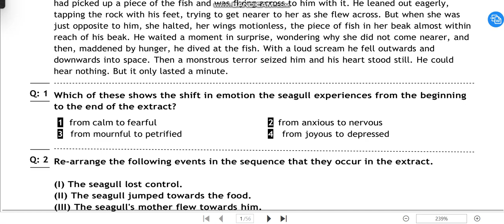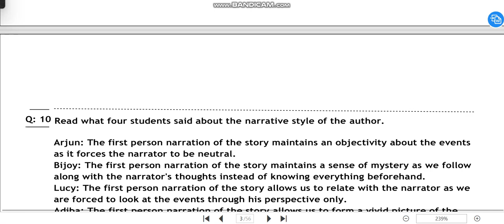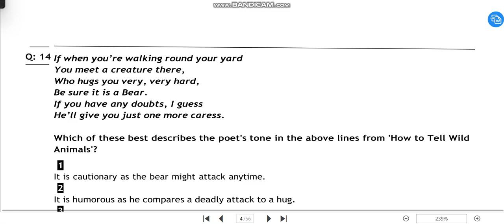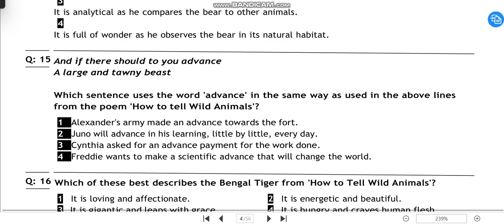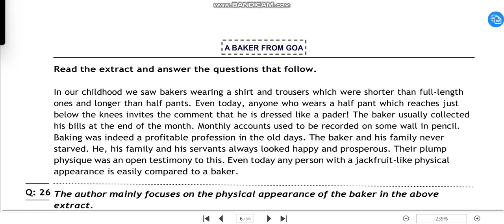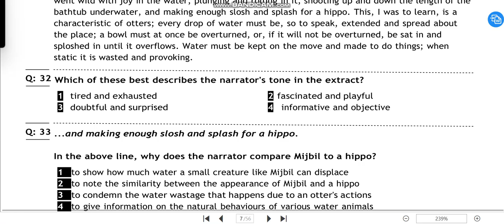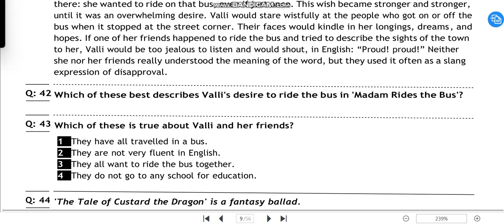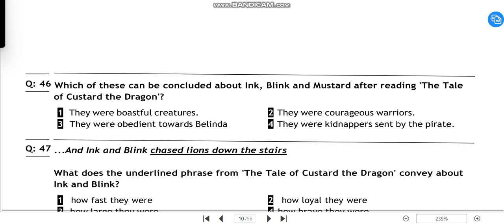FIRST FLIGHT PART 1 mp4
LAST MINUTE REVISION VERY IMPORTANT FOR EXAM POINT OF VIEW